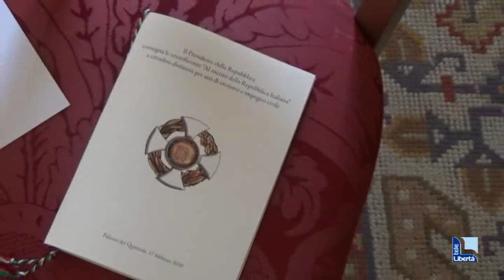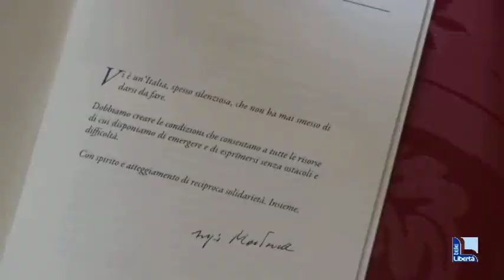L'intervista a Giovanna Covati